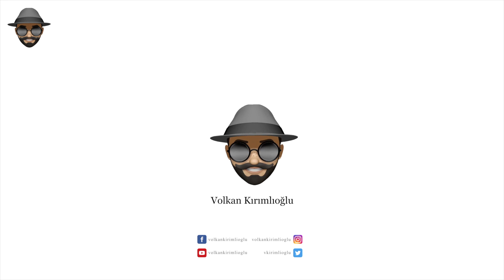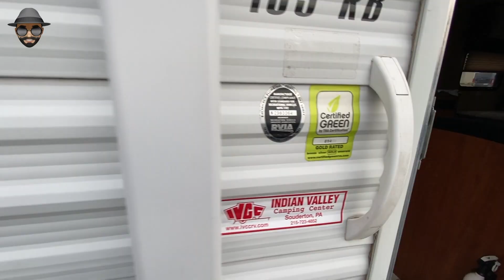AMERİKA'DA KARAVAN FİYATLARI ( Karavan'da Yaşamak) Amerika'ya Sponsorla Gelmek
Merhabalar Arkadaşlar Kanalıma Hoş Geldiniz.

Bu videomda Amerika'ta karavan almanın yollarından bahsedip burada karavanla gezmeli misiniz sorusuna yanıt bulmaya çalıştım. Umarım beğenirsiniz..

İyi seyirler.

Bu videoyu beğendiyseniz aşşağıdaki linklere bakmanızı tevsiye ederim.

Merhaba, Ben Volkan, Hepimizin evine kapandığı şu dönemde Tecrübelerimi sizlerle paylaşmak istiyorum. İlk defa 2005 yılında yurt dışı tecrübemi yaşadım ve bu tecrübeyi büyük balık için büyük okyanuslardadır diyerek Amerika ile başladım. 35'i aşkın ülke  ve yüzlerce şehirde bulundum. Farklı kültürler, insanlar, yemekler, diller öğrendim ve tecrübe edindim. Sizlere yaşadığım bu tecrübeleri paylaşmak ve belki sizler için farklı bir kapı açmanızda ya da farklı fikirler edinmenizde faydalı olmak istiyorum.

Sağlıcakla kalın...

Amerika
newyork
greencard
yeşil kart
çalışma izni
work and travel
seyahat
travel
gezi
vlog
tur
amerika seyahat
amerika vizesi
amerikada okumak
amerikaya nasıl gidilir
karavan yapımı
karavan hayatı
karavan turu
karavanda yaşam
karavan tanıtımı
karavan videoları
karavan aldık
karavan amerika
amerika karavan fiyatları
amerika karavan turu
amerika karavan kiralama
amerika karavanda yaşamak
amerika'da karavan
amerikada karavan
amerikada karavan fiyatları